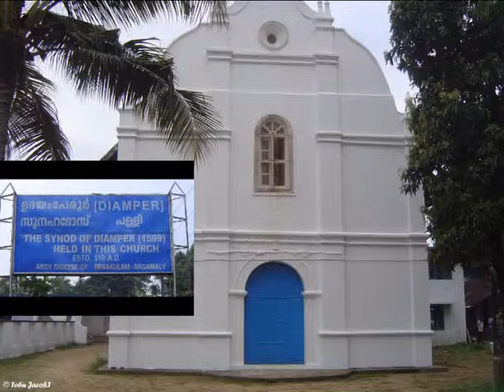Archeparchy of Trichur II History of 125 years II a short history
A short documentary film on the history of the Archeparchy/diocese of Trichur in the light of its 125 jubilee. It was presented at the 125th celebration of the archeparchy at Rome.

Editing & Direction : Bro. Pratheesh Kallarakkal